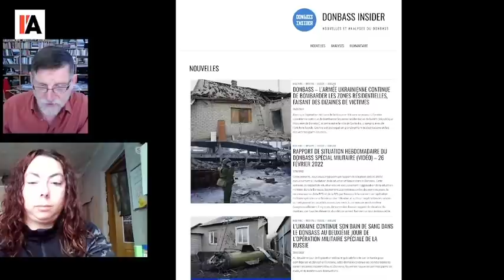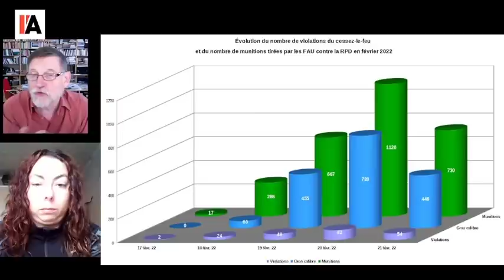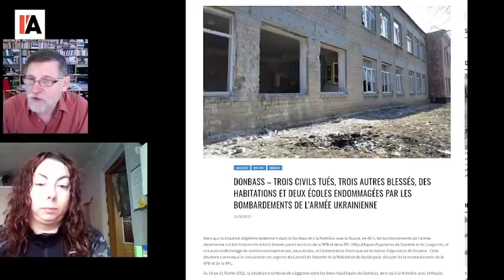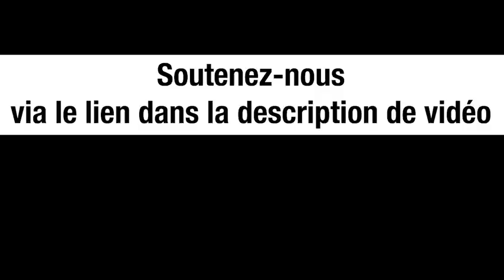DONBASS : UNE JOURNALISTE FRANÇAISE CENSURÉE - MICHEL MIDI AVEC CHRISTELLE NÉANT